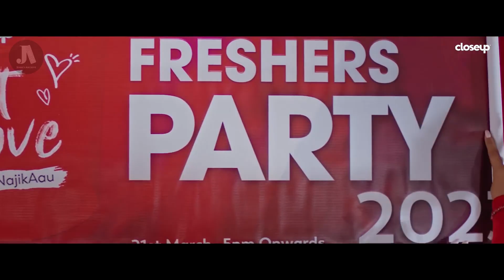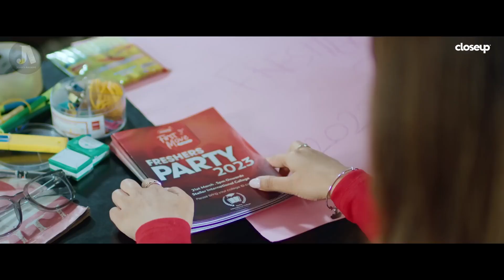Closeup Najik Aau Commercial | JoshisArchive 2023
Get ready to be swept away by the soulful voice of Sushant KC in, Closeup NajikAau. This romantic song is sure to tug at your heartstrings and leave you yearning for that special someone.

Closeup Nepal had a social media engagement campaign aligned with the users to create a video on the "Closeup Najik Aau" song on Tiktok, Instagram, or Facebook using the hashtag FirstMove NajikAau Contest CloseUpNepal getting a chance to win cash prizes up to 1 Lakh rupees as well as exciting gift hampers from Closeup Nepal.

For all those music lovers sharing the lyrics of the song below.

Lyrics
नजिक आउ नजिक आउ न
नजिक आउ नजिक आउ न X 2
किन राख्ने मनमा
किन बस्ने हो सोचेर
मेरा भावना
सुनाइदिन्छु ल हेर

बल्यो मुटु मेरो आगोले जस्तै
नबस न तिमी अन्तै व्यस्तै
ध्यान दिएर सुन न यता

भन्छु म जे जे चल्छ मनमा
तिमी हुँदा वरिपरी
खुलेर गर्छु कुरा
तिमीसँग अबदेखि
ओ के के चल्छ मनमा
तिमी हुँदा वरिपरी
खुलेर गर्छु कुरा
तिमीसँग अबदेखी

ओहो ओ ओ ओ ओ ओ
नजिक आउ नजिक आउ नजिक आउ न x2

अलि अलि कति आउन नजिक
गरौंला मीठा कुराकानी हो कति कति
अब तिम्रै लागी रखिराखे मन यो साची

तिमी हुँदा वरिपरी
खुलेर गर्छु कुरा
तिमीसँग अबदेखि
तिमी हुँदा वरिपरी
खुलेर गर्छु कुरा
तिमीसँग अबदेखी

ओ ओ ओ
नजिक आउ नजिक आउ नजिक आउ न
मेरो सासमा सास मिलाउ
नजिक आउ न